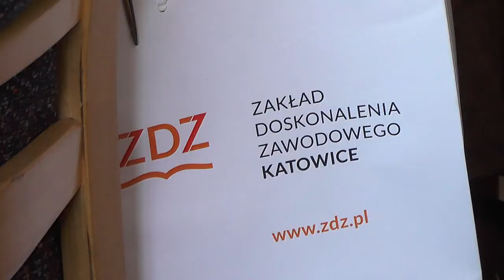Школы из Пинска и польской Ченстоховы договорились о сотрудничестве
Гимназия № 2 Пинска и базовая школа №52 польского города-побратима Ченстохова подписали договор о международном сотрудничестве. Он предусматривает тесное взаимодействие между двумя учреждениями образования в вопросах образовательной деятельности, обмена методическим опытом, а также в проведении совместных научных исследований.